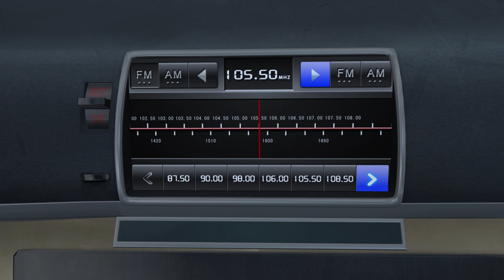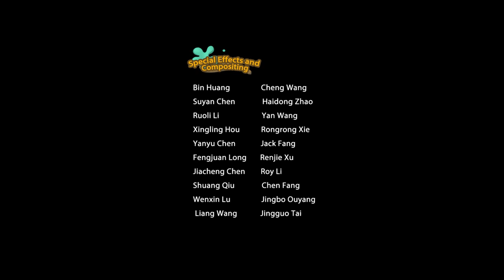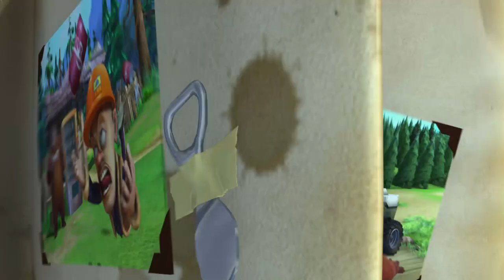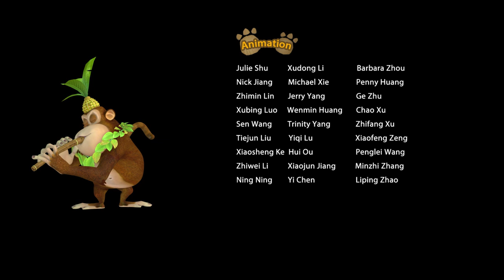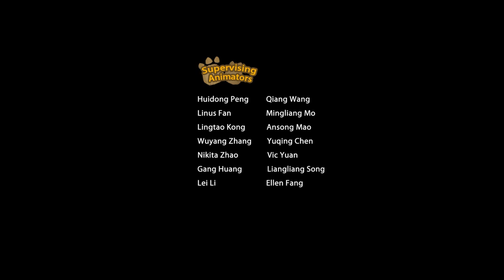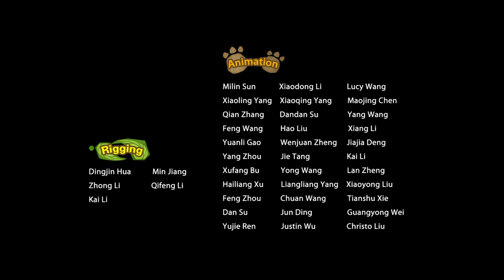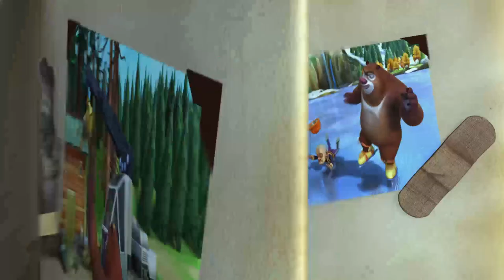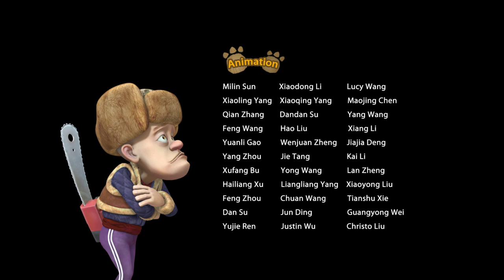Boonie Bears Sunsational Summer | Cartoon for Kids | Compilation 33-36 World Cup or Bust